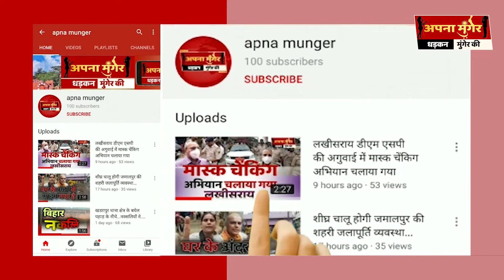RJD के निर्वाचित विधानसभा सदस्यों के सम्मान में... कार्यकर्ता सम्मान समारोह आयोजित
पंचायत चुनाव में अपनी एकता का परिचय देने का गोविंदपुर विधायक मो कामरान ने किया आवाहन